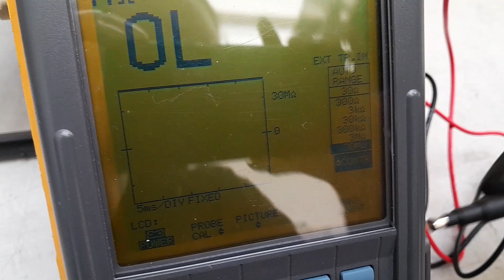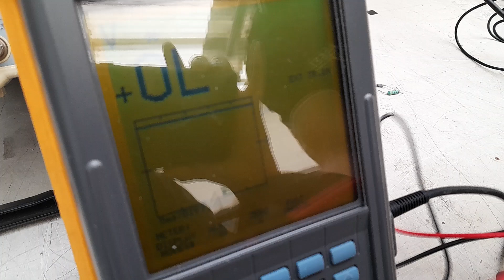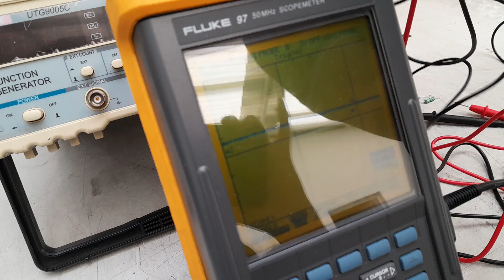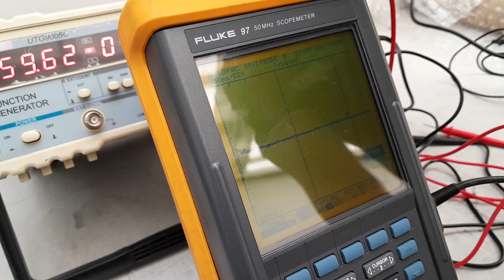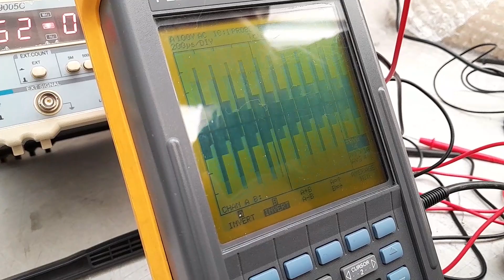CO23030068 MARCA: FLUKE 97 TIPO: SCOPERMETER